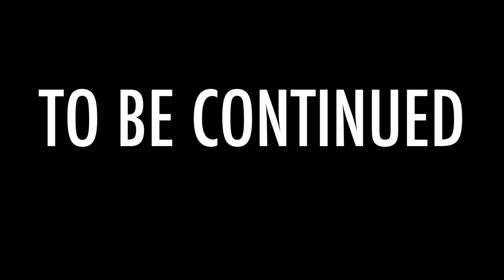Light (Movie series) Episode 9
Northward Productions
Drama Ministry of Household of Faith Arlington Texas